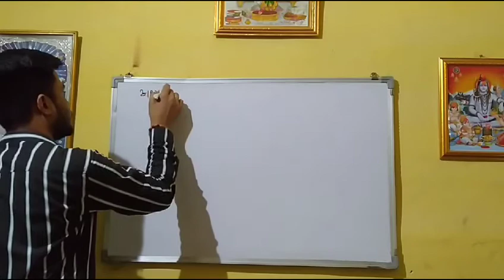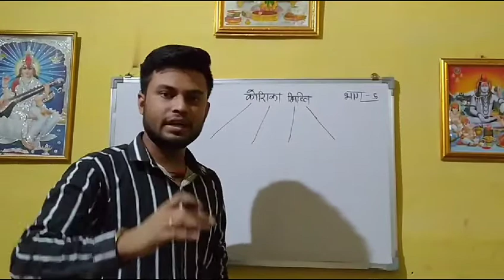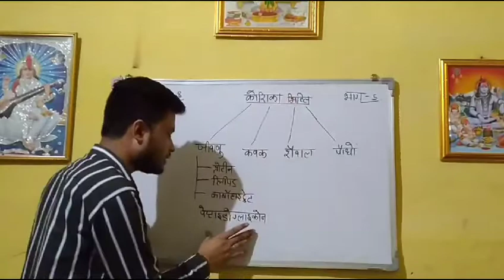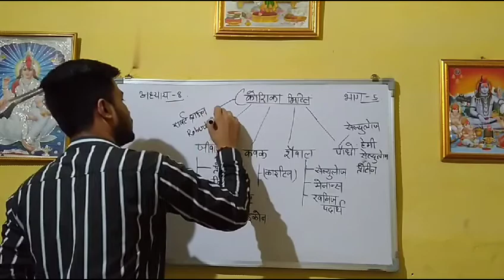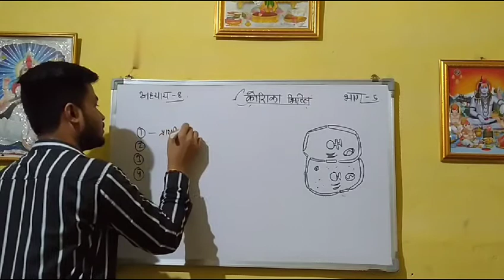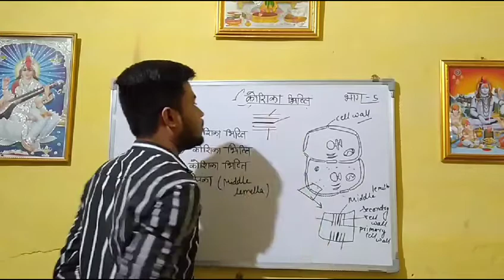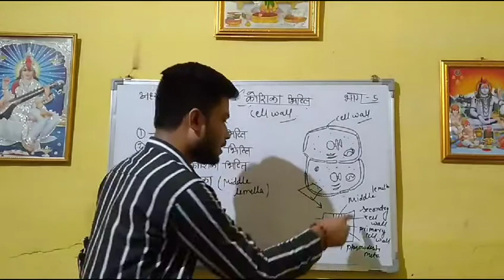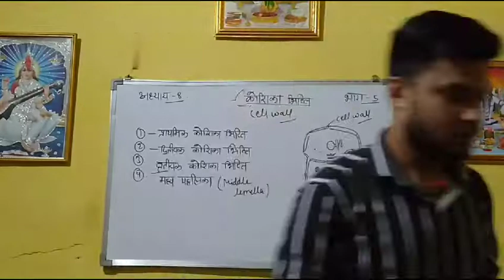कोशिका की संरचना एवं कार्य class 11th biology chapter 8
जीव विज्ञान अध्याय 8 कक्षा 11 वी